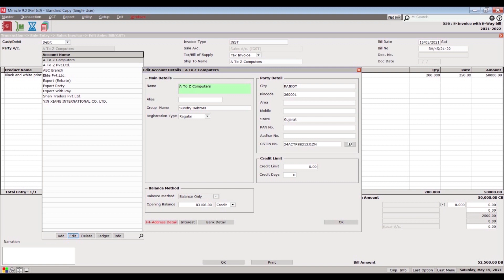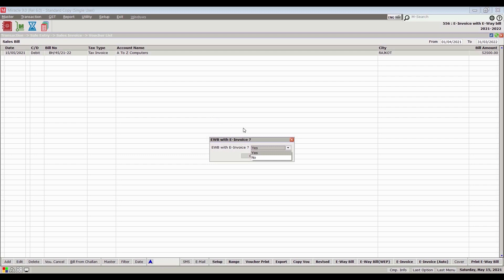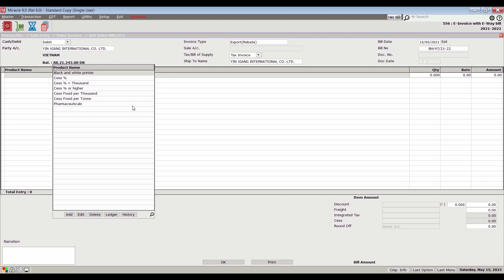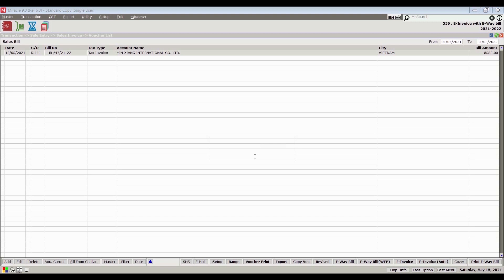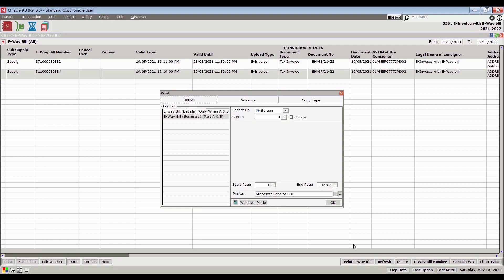One-Click E-Invoice With E-Way Bill Auto in Miracle Accounting Software